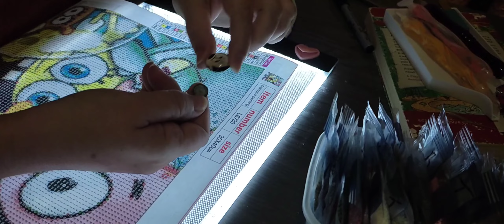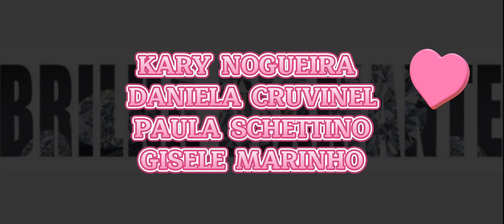Do que iniciantes em pintura com diamantes precisam (versão curta)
Agora sim está resumido e ainda mostro como organizar o início de uma telinha em cola derramada.

Mas afinal, do que um iniciante em pintura com diamantes precisa?